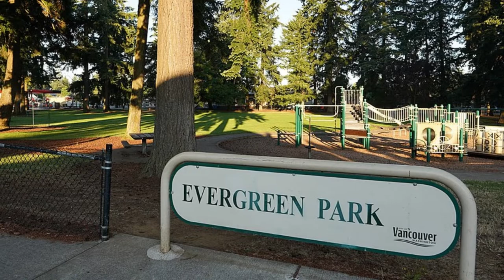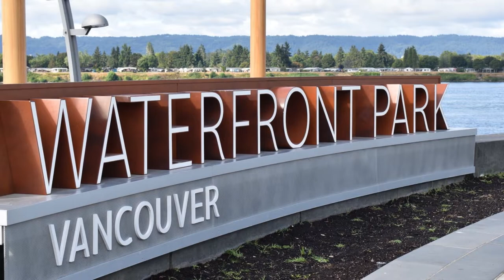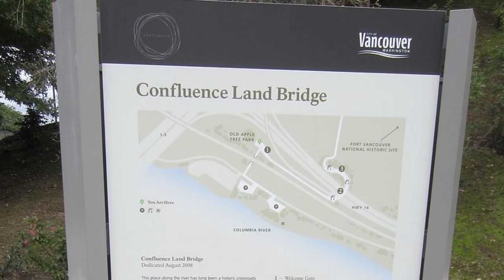Great cities to visit in the USA - Vancouver, WA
Title: Vancouver Lake 01
Author: Sam Beebe

Title: 12 MORNINGS
Author: Jason Shaw

Title:  GREEN LEAVES
Author:   Jason Shaw

Title:  Visitor7
Author:  Esther_Short_Park-1.jpg
Source:  Esther_Short_Park-4.jpg

Title:  Esther Short Park 03
Author:  Joe Mabel
Source:  Vancouver%2C_WA_-_Esther_Short_Park_04.jpg

Title: Blood (Instrumental)
Author: Anthem of Rain

Title: Panorama of Vancouver
Author: RodSager64
Source: 9-26-22-PanoramaVancouver480p.jpg

Title: Evergreen Park
Author: Steven Baltakatei Sandoval
Source: Evergreen_Park,_Vancouver,_Washington,_July_2020.jpg

Title:  Vine Bus Station
Author:  Steve Morgan
Source:  Bus_at_Vine_station,_showing_center_and_rear_doors.jpg